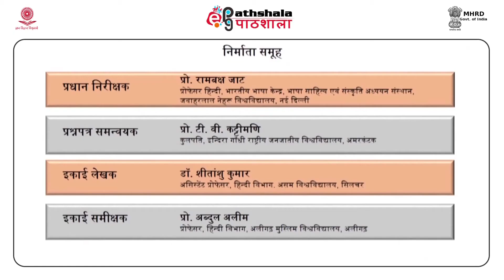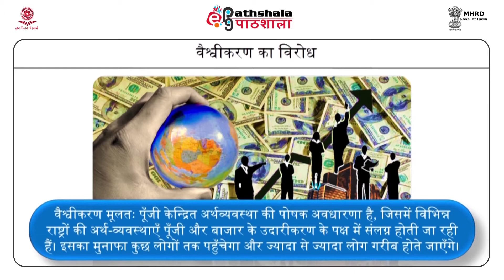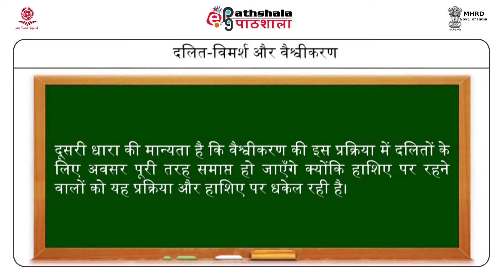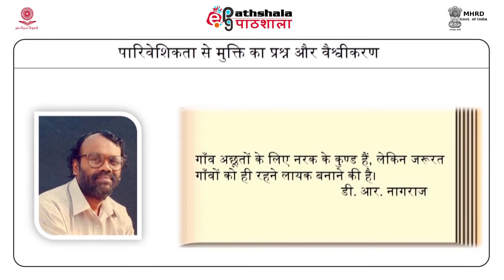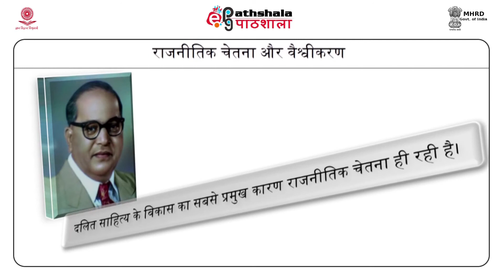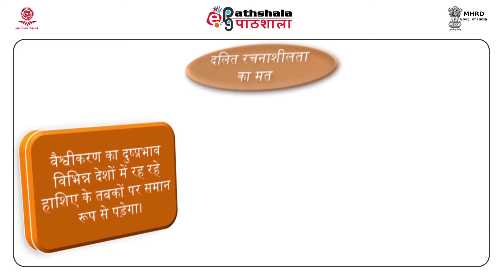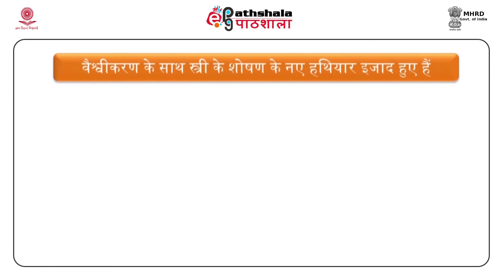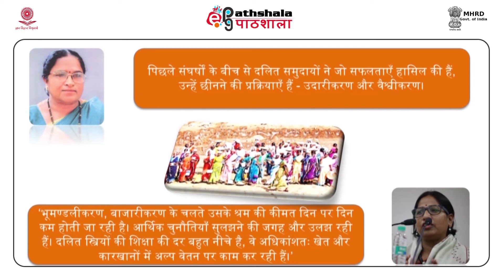Hindi P-12 M-11.DALIT SAHITYA AUR VAISHVIKARAN